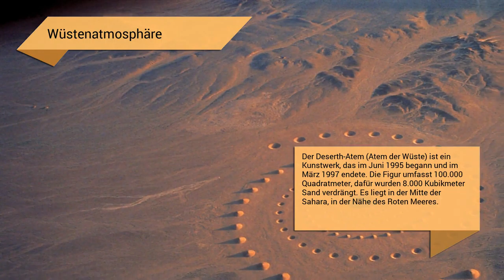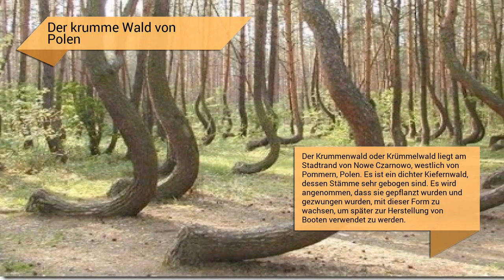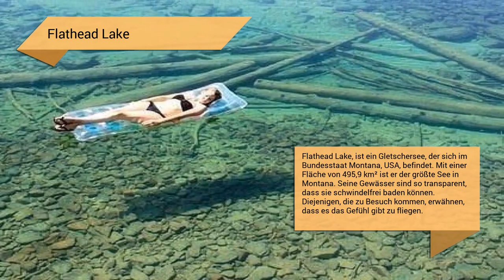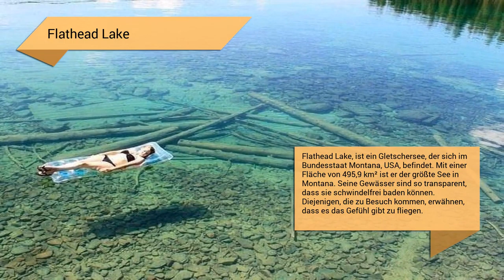Erstaunliche Orte auf dem Planeten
Einige der neugierigsten und erstaunlichsten Orte, die wir auf dem Planeten finden können.

Zalipie, die gemalte Stadt
Zalipie ist ein Dorf im Südosten Polens, 68 km östlich der Hauptstadt der Region Krakau, die für ihre wunderschön bemalten Häuser bekannt ist. Die Tradition der Innen- und Innenausstattung der Häuser begann im späten 19. Jahrhundert, als altmodische Öfen durch neue Öfen mit Schornsteinen ersetzt wurden.

Unianga
Die Sahara-Wüste ist nicht gerade für ihre Seen bekannt, aber diese 18 miteinander verbundenen Seen sind ein UNESCO-Weltkulturerbe. Sie umfassen 62.808 Hektar und haben eine maximale Tiefe von 27 Metern.

Wüstenatmosphäre
Der Deserth-Atem (Atem der Wüste) ist ein Kunstwerk, das im Juni 1995 begann und im März 1997 endete. Die Figur umfasst 100.000 Quadratmeter, dafür wurden 8.000 Kubikmeter Sand verdrängt. Es liegt in der Mitte der Sahara, in der Nähe des Roten Meeres.

Die 'verlorene Welt' von Yongding
Yongding ist ein Bezirk in der Provinz Fujian, der an eine 'verlorene Welt' erinnert, indem er mit wenigen Änderungen eine Kultur, Traditionen und konstruktive Formen bewahrt, die auch heute noch jeden ausländischen Besucher überraschen würden. Yongding ist ein Gebiet, das von ethnischen Gruppen wie der Hakka bewohnt wird, die unter anderem kreisförmige oder eckige Wohngebäude in einer ummauerten Anlage mit einem überfunktionellen Design errichteten, die zwischen Clans eine nachhaltige Lebensweise teilen, mit windgeschützten Häusern, hellen, belüfteten und belüfteten Gebäuden in der Lage, ein Mikroklima zu erzeugen.

Friedhof von Booten in der Sahara
Obwohl es das Treffen der Wüste mit dem Meer wäre, in einer der Grenzen der Sahara, gibt es in Mauretanien einen Strand in der Bucht von Nouadhibou, wo die Wüste auf einen Friedhof mit Booten trifft (der größte der Welt). Ein einsamer Ort, an dem alte Schiffe gestrandet sind.

Stadt von Palmanova
Im 16. Jahrhundert, in der Renaissance, versuchten mehrere Architekten, die alten mittelalterlichen Dörfer zu organisieren und zu renovieren und sogar neu erbaute Städte zu entwerfen. Die Suche nach der idealen Stadt, im Gegensatz zu dem chaotischen und ungeordneten mittelalterlichen Modell, war ein ständiges Anliegen von Künstlern und Gönnern.

Weißer Tempel von Wat Rong Khun
Wat Rong Khun ist ein buddhistischer und hinduistischer Tempel in der Provinz Chiang Rai, Thailand. Wat Rong Khun unterscheidet sich von jedem Tempel in Thailand durch einen 'Ubosot' (Pali: Uposatha, eine Art Besprechungsraum). Der Besprechungsraum des Tempels war mit Weiß und Kristallen dekoriert. Die Farbe Weiß bedeutet die Reinheit des Buddhisten; Der Kristall bedeutet Buddhas Weisheit als das 'Licht, das in der Welt und im Universum scheint'.

Insel Sokotra
Socotra ist eine kleine jemenitische Inselgruppe mit vier Inseln im Indischen Ozean. Die größte Insel enthält etwa 95% der Landmasse des Archipels. Es wurde als die 'extraterrestrischste' oder exotische Insel der Welt beschrieben. Wie die Galapagos-Inseln gibt es hier 700 sehr seltene Arten von Flora und Fauna, von denen 1/3 endemisch ist, das heißt, sie existieren nirgendwo sonst auf der Erde.

Der Wasserfall des Feuers
Manchmal bilden die Gefahren der Natur echte visuelle Brillen. Dies ist der Fall des Wasserfalls Horsetail oder Horsetail, der aus fast 500 Metern Höhe im Yosemite National Park, Kalifornien, fließt. Wenn die Sonne im Yosemite-Tal untergeht, wird der Wasserfall El Capitan von hinten durch den roten Schein der Sonnenstrahlen beleuchtet, was ihn in eine enorme und spektakuläre optische Illusion verwandelt - als ob das Feuer von der Spitze der Klippen fiel.

Der krumme Wald von Polen
Der Krummenwald oder Krümmelwald liegt am Stadtrand von Nowe Czarnowo, westlich von Pommern, Polen. Es ist ein dichter Kiefernwald, dessen Stämme sehr gebogen sind. Es wird angenommen, dass sie gepflanzt wurden und gezwungen wurden, mit dieser Form zu wachsen, um später zur Herstellung von Booten verwendet zu werden.

Das Auge der Sahara
Diese Struktur in Richat, auf dem afrikanischen Kontinent, ist dank ihres fast 50 km Durchmesser im Weltraum sichtbar und zieht mit ihren kuriosen konzentrischen Ringen auf sich. Es liegt in der Sahara, Mauretanien, in einer Höhe von 400 Metern über dem Meeresspiegel. Es wird angenommen, dass es das Produkt eines Meteoriteneinschlags ist.

Die Höhle der Riesenkristalle von Naica
Die Naica-Mine, südöstlich der Stadt Chihuahua im Norden Mexikos gelegen, ist seit 1794 eine bekannte Mine, obwohl ihre Ausbeutung erst 1900 begann. Bekannt wurde er jedoch erst vor einigen...